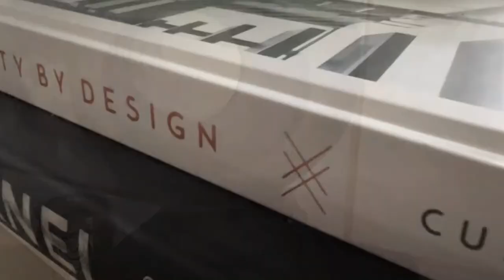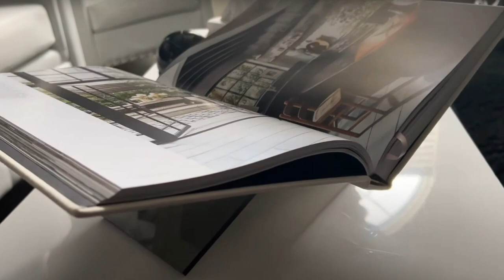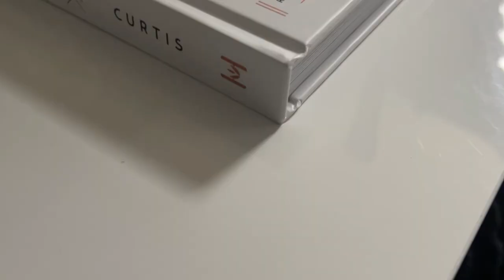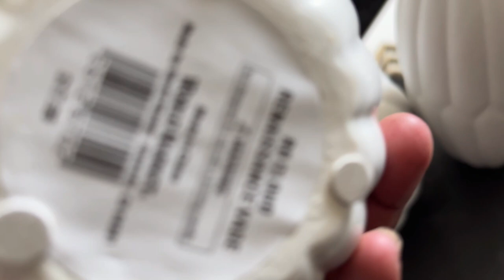HOUSE TO HOME|BUDGET FRIENDLY COFFEE TABLE DECOR STYLING IDEAS FOR SPRING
Hey iStylers!!

In today's video, I'm sharing with you some budget friendly and simple Spring Coffee table ideas.  We are keeping it Modern, Minimal and Simple and I hope you enjoy today's video ideas and it inspires you in your Spring coffee table decorating this year.

If you enjoyed today's content please make sure to give the video a big THUMBS UP and if you have not yet SUBSCRIBED, please hit that SUBSCRIBE button and tap that notification bell and become a member of the iSTYLEMYSTYLE family, I'd love to have you!  I have lots of Spring and Summer decorating inspiration coming up that you don't want to miss.

XoXo

Sheryl